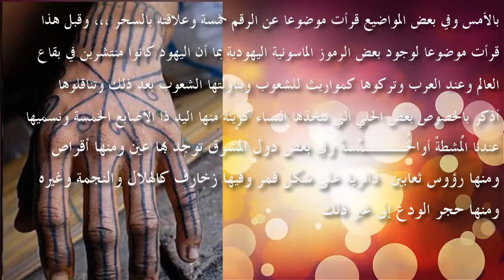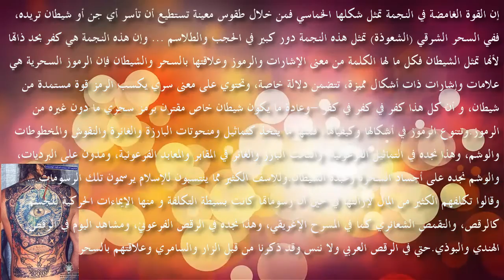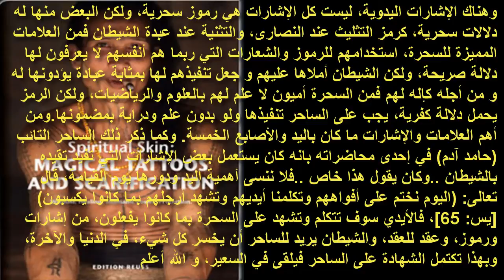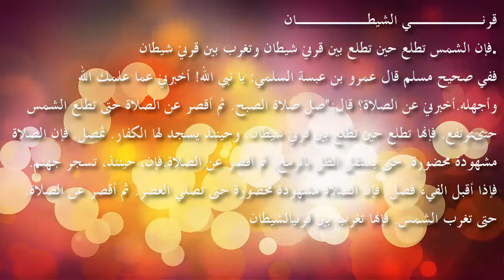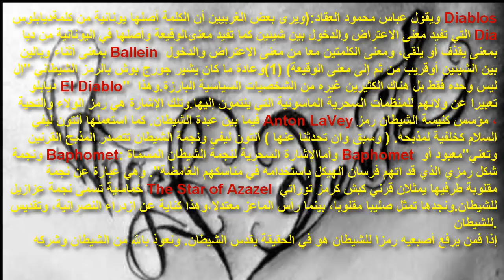أخطر وشم ربط الشيطان بالإنسان 2016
بسم الله الرحمن الرحيم و به نستعين و لا عدوان إلا على الظالمين و من يهده الله فلا مضل له و من يضلل فلا هادي له
 نرجوا أنكم استفدتم في هذا الموضوع القصير و أن ينفع به بعضنا بعضا  و السلام عليكم و رحمة الله تعالى و بركاته

متابعتي ...